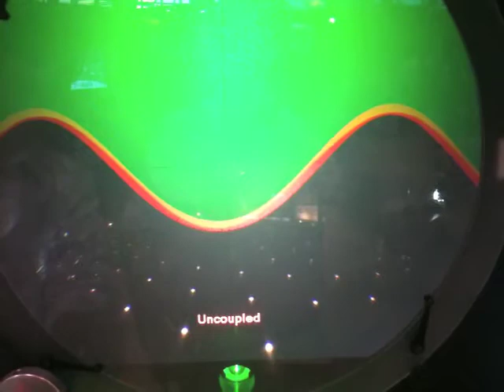eCAD Rotation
Watch a CAD file on an optical comparator screen ROTATE from screen rotation - just like a regular chart!